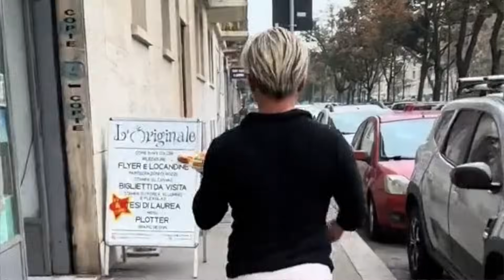DOVE SI TROVA CRUST A TORINO: TRA MEME e TRANSFOBIA - TG TOK #359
Dove si trova Crust a Torino? È il tormentone del momento, tutti pazzi per Claudia e Marty, ma c'è anche spazio per le critiche...